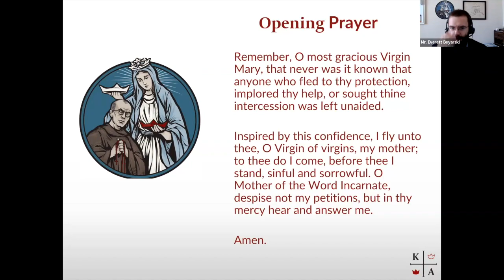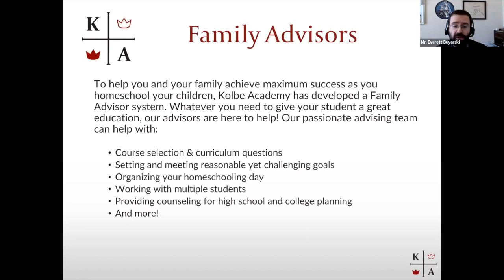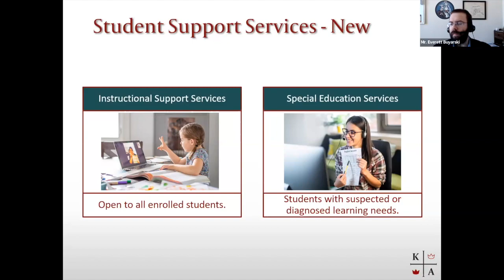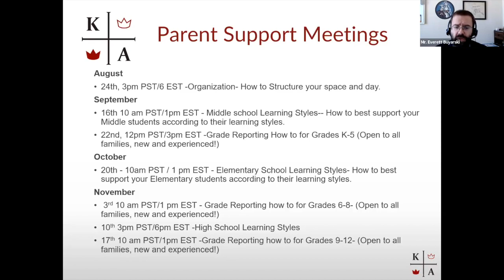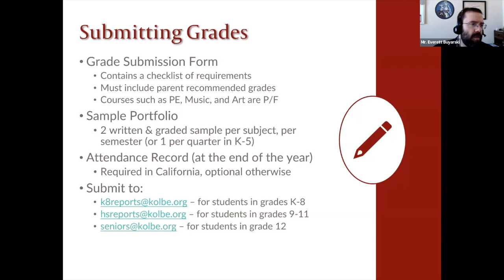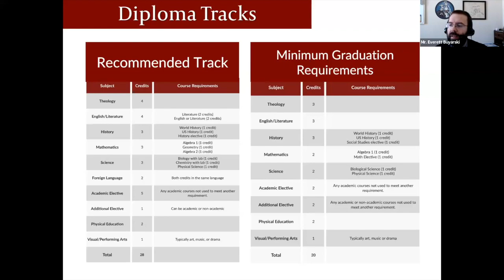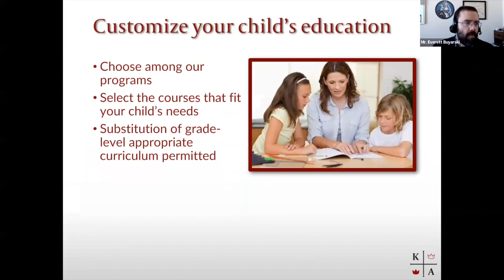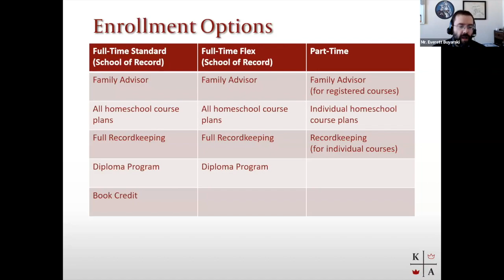Homeschool Program Session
Come learn more about our Traditional School-At-Home Program for grades K-12 at Kolbe Academy! Topics covered include Kolbe's classically based curriculum, the support and services available to our families including grading services, expertise of our academic advising staff and some introductory comments about high school preparation.

Topics covered include Kolbe's classically based curriculum, the support and services available to our families including grading services and expertise of our academic advising staff. We will also discuss topics directly related to high school including designations, diploma types, GPA, and some introductory comments regarding college planning.